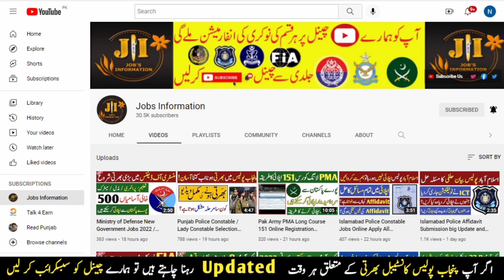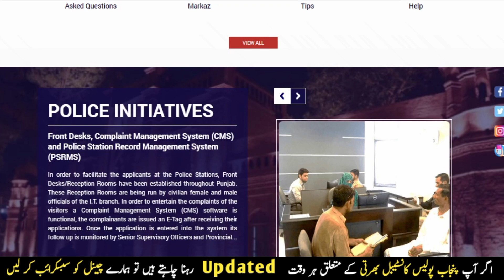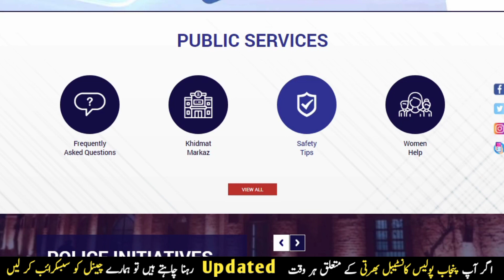Punjab Police Constable Jobs New Update 2022 / Punjab Police Jobs / Jobs Information